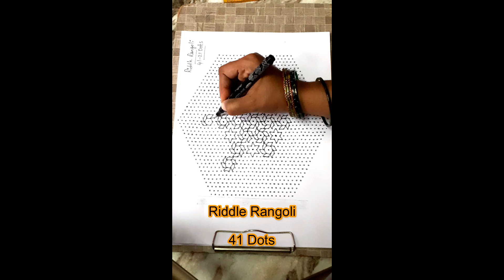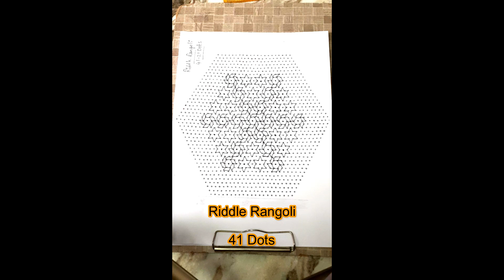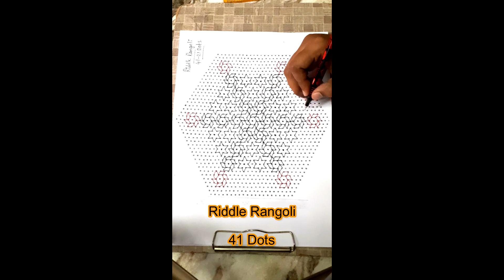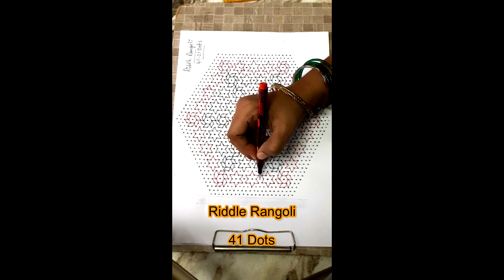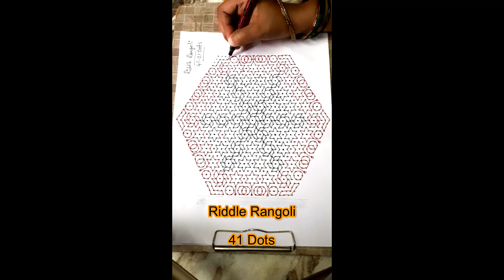41 -21 dots | 84 | RR3798 | RR